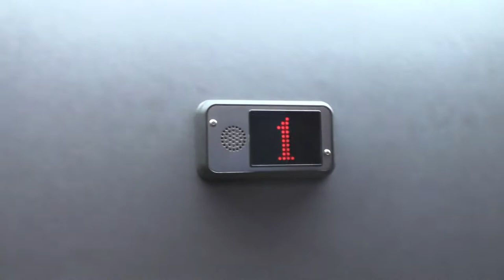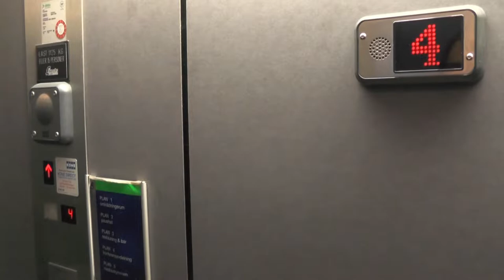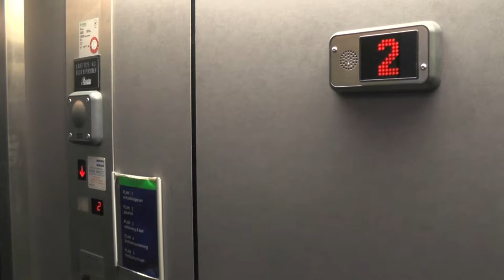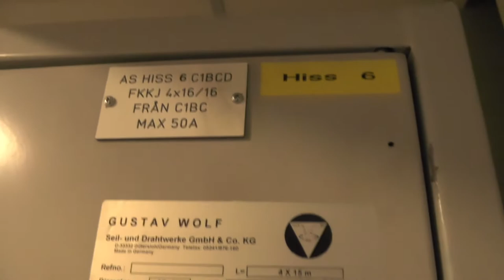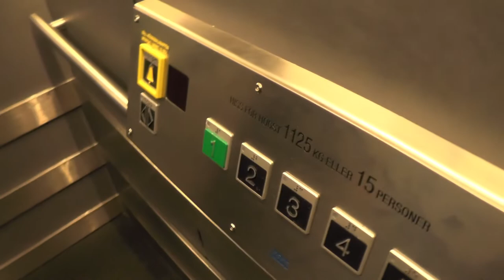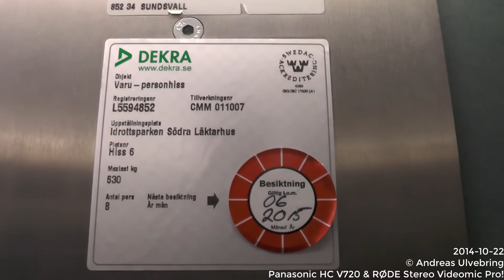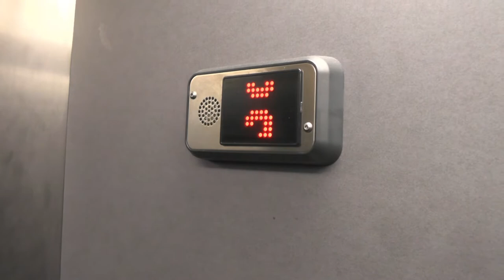3x Länets (CEA) Elevators @ Norrporten Arena, Sundsvall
Manufacturer: CEA (Imported by Länets Hiss AB)
Installation year:
Latest modernisation year:
Serial Number:
Capacity: _Kg (_lbs.) - _ Persons
Floors: _ =